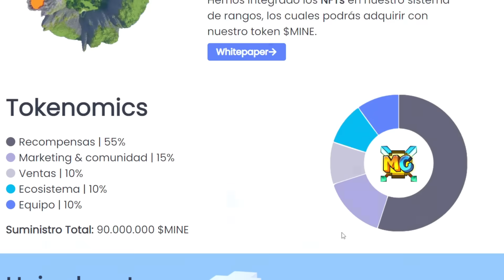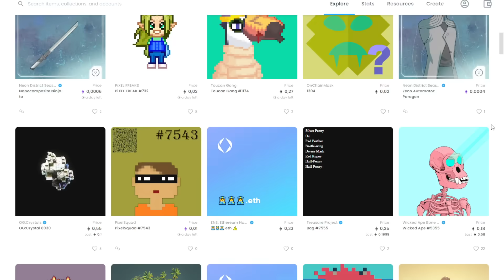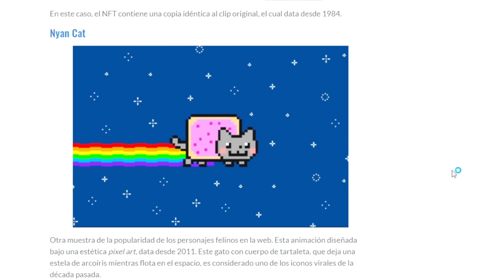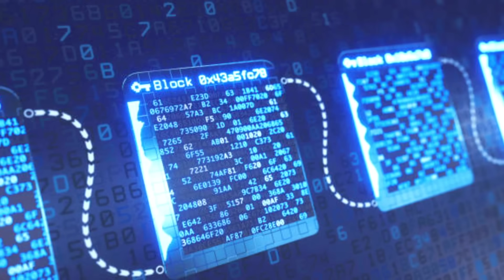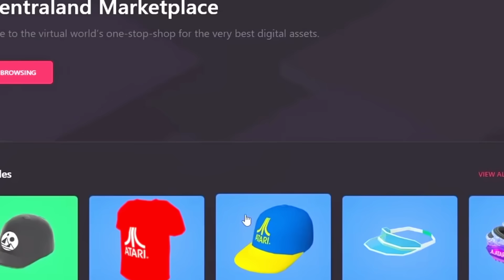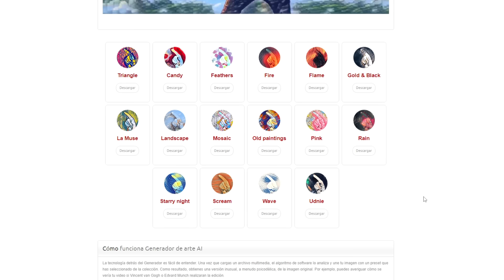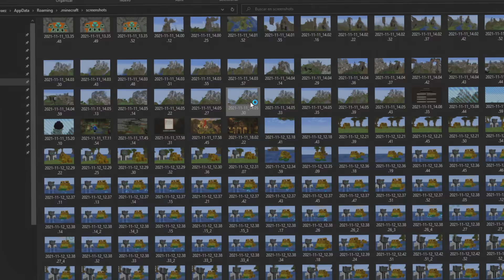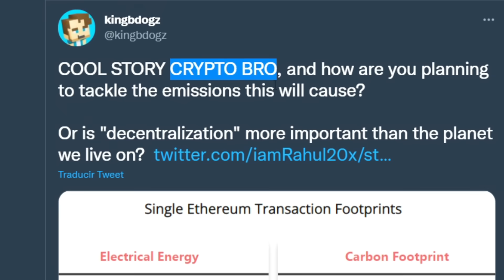¿Qué pasaría si Minecraft fuese un NFT? El Problema…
Bobicraft ¿Qué pasaría si Minecraft fuese un NFT? El problema con los NFT

0:00 Inicio
01:20 ¿Qué es un NFT?
05:05 Minecraft como un "NTF" ¿Cómo sería?
09:17 El GRAN PROBLEMA con los NFTs

👁️Miembros OMNIPOTENTE:
CristopherGhost19,  Hazell45, Carlos de la cruz, Rosi Fernández Raffaelli

💥Miembros LEGENDARIO:
POKE! Saiyan, Santiago Rescrepo, TANNY77, Elma Ang, Gabriel Barraza, Pana_64, POU OFICIAL, Sebastian mederos

💫Miembros CÓSMICOS:
Alex Beni, vLegend, Yoaan, Patricia González, Angustin Gustavo, Vicente Cifuentes, ItzGato YT, Antu Minecraft, Lanxpro1q1, UNIVERSO DRAGON, Caamii Igna, Honton129, Tremex, Arcangel EEUU, Arcangel 00, MrsPupi, Ronald Barragan, Araceli Rios